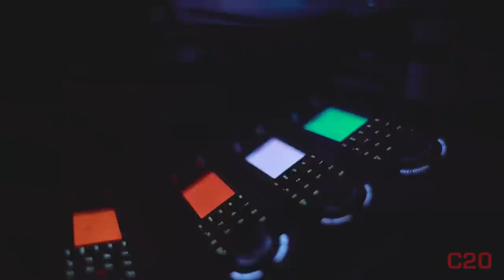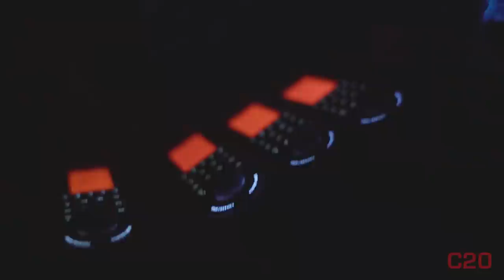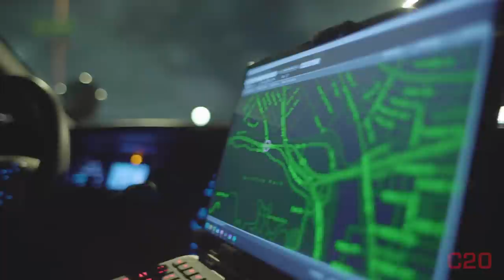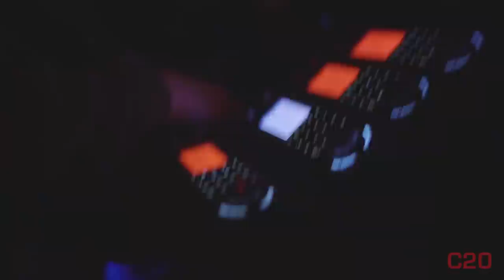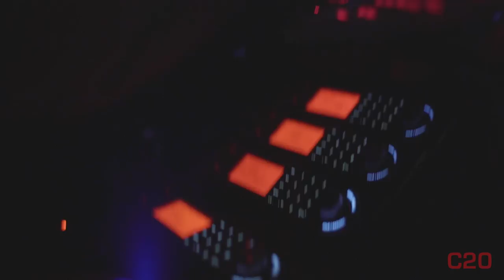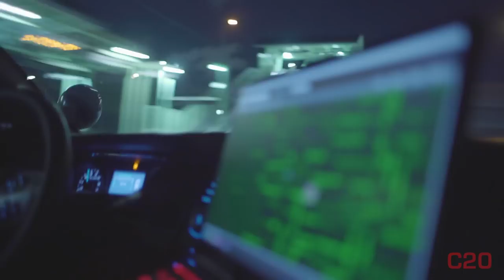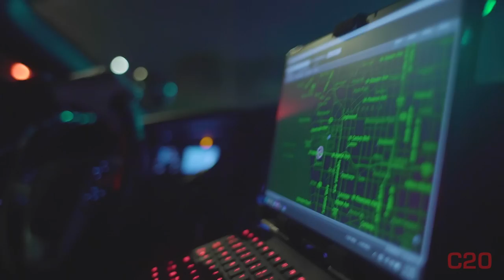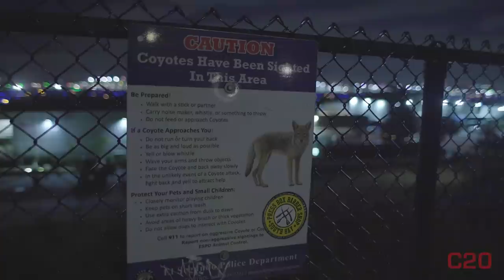The Corvette Did Not Survive | C20 | Cutting Room Floor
Consider joining us as a member to support Code Two Zero and see member exclusive content